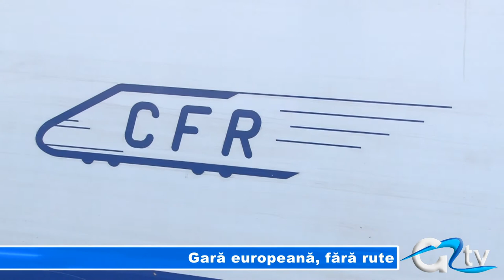GARA EUROPEANA FARA RUTE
Gara Giurgiu Oraș capătă pe zi ce trece aspect de gară europeană. O gară cu pretenții care se va alinia standardelor europene, însă până la acest moment legătura dintre Giurgiu și București, care este cea mai importantă, nu se va putea realiza. Și asta pentru că trenul se oprește la Videle, pentru că dacă s-ar circula spre București, trenul s-ar opri la Grădiștea, podul din localitate nefiind refăcut nici astăzi.